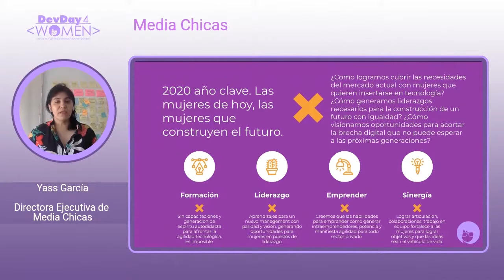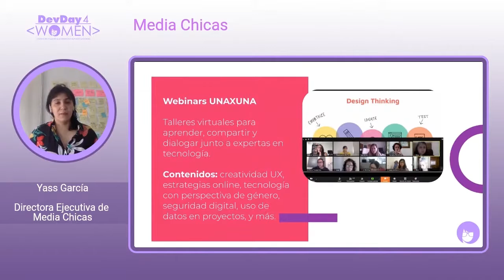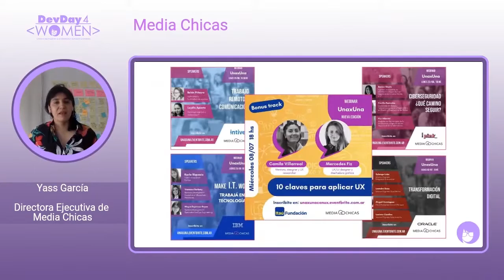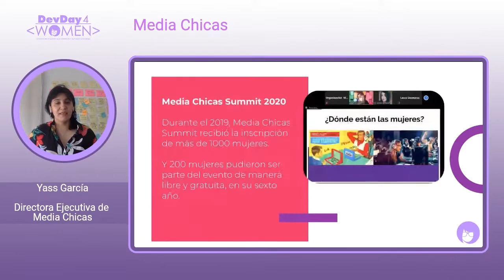Presentación de comunidad Media Chicas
Organización sin fines de lucro con la misión de acortar la brecha digital de género, a través de la democratización del conocimiento y la inclusión de mujeres en ciencia y tecnología hacia una cultura diversa.